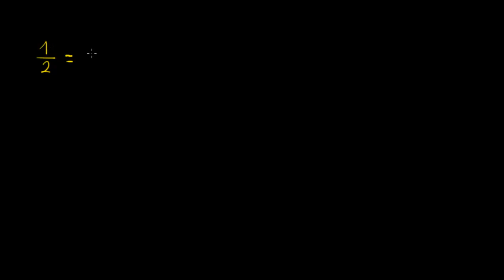Zamiana ułamków zwykłych na dziesiętne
Polska ścieżka dźwiękowa wykonana na zlecenie Centrum Fizyki Teoretycznej PAN ze środków grantu Tides Foundation. Czyta Dariusz Wieteska.